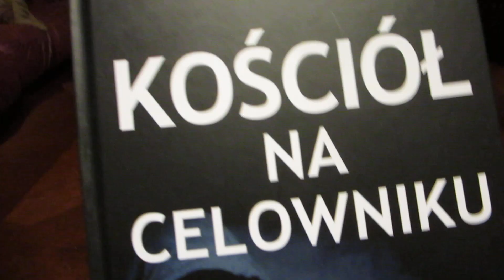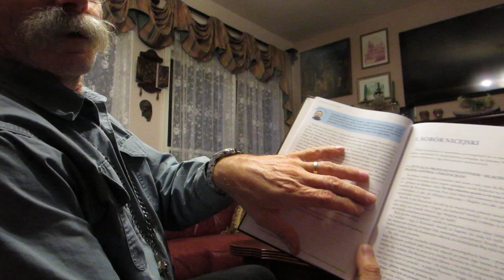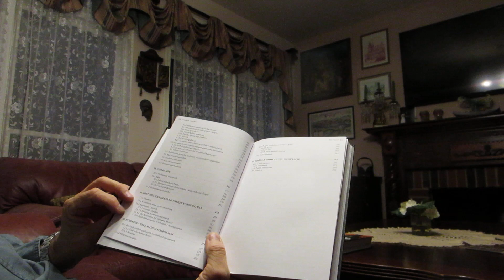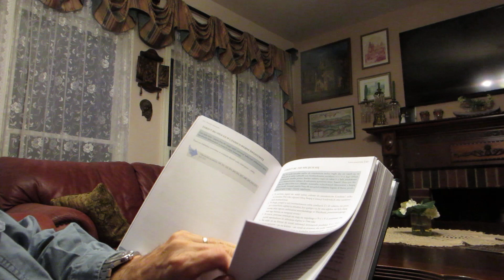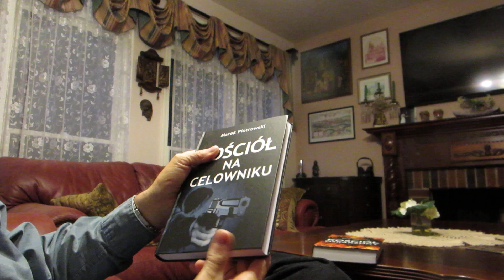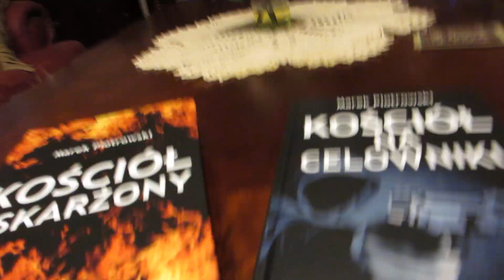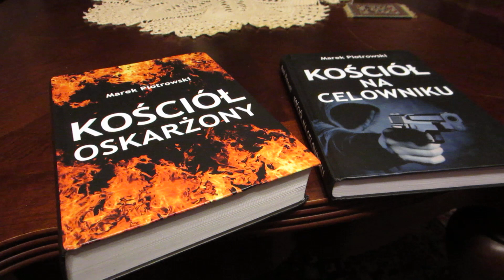Kościół na celowniku